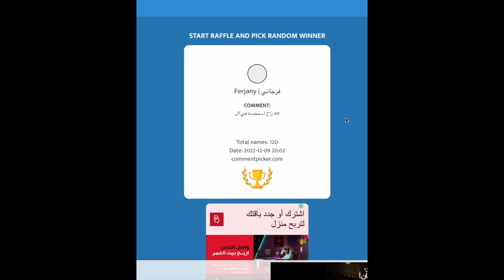لديك ستوديو منزلي؟ شوف هذا الفيديو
Music from
الموسيقى المستخدمة

موقع مهارات ملو للدورات التدريبية في الانتاج الصوتي

🔉Directional Speakers
سماعات الاتجاه الموحد